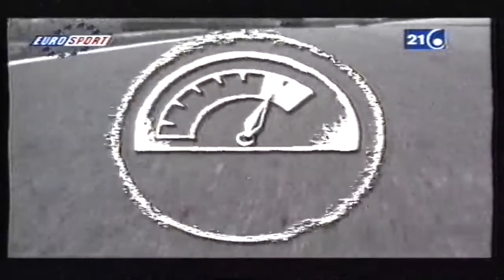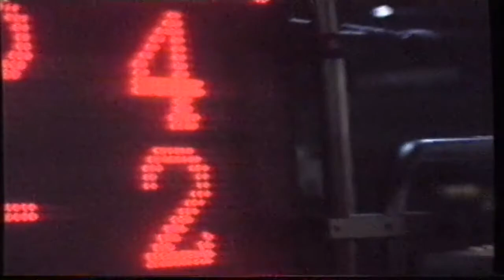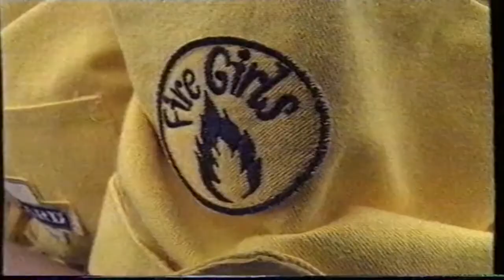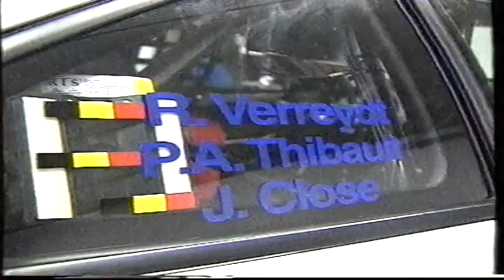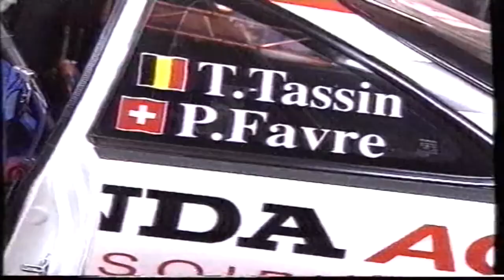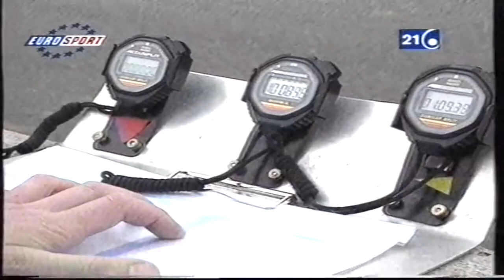1998 Belgian Procar Video Clips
Video clips of my #7 ELR/Honda Access Integra Type R Belgian Procar driven by Thierry Tassin & Philippe Favre (24hr race)